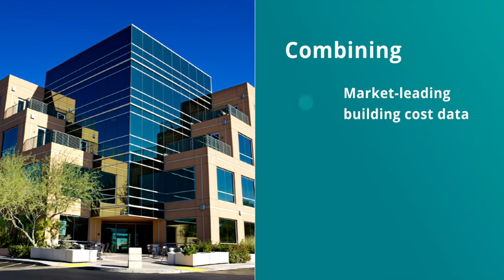Cordell Commercial Estimator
Combining market-leading costing information with an easy-to-use online calculator, Cordell Commercial Estimator delivers a useful benchmark for rebuild cost estimates – powered by regularly updated property data.